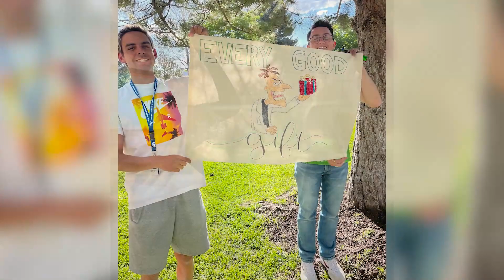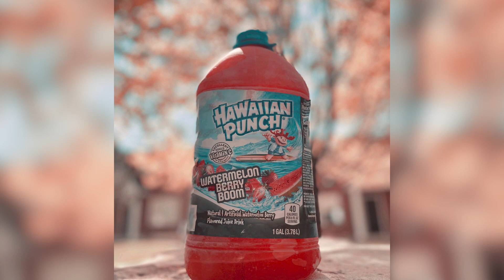FSY 2023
FSY 2023 Ephram